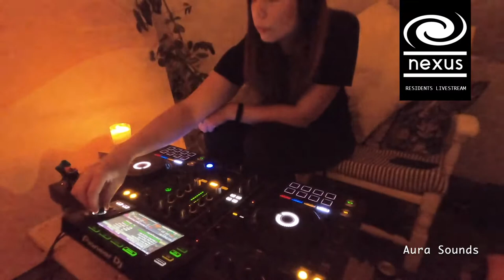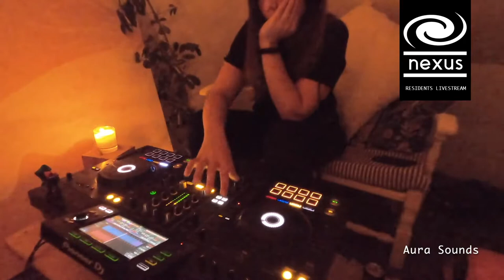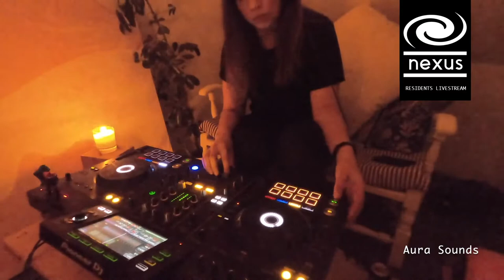Nexus Livestream - 6th March 2021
Recording of our livestream that went out on a funky little Zoom party...featuring 3 of our 4 residents.

(Ish timings)
0:00:00 - 1:05:00 - Aura Sounds
1:05:00 - 2:45:00 - Arondeus
2:45:00 - close - SH13